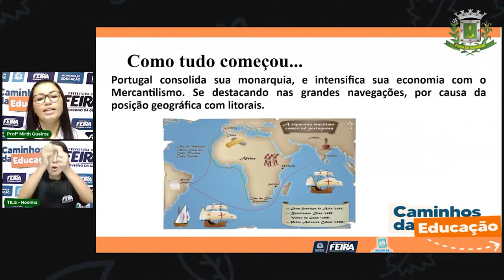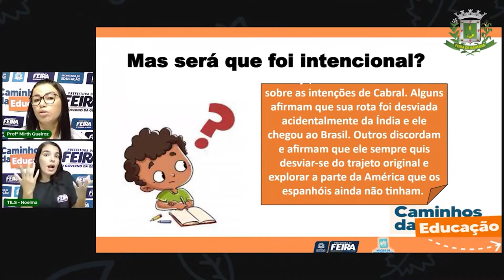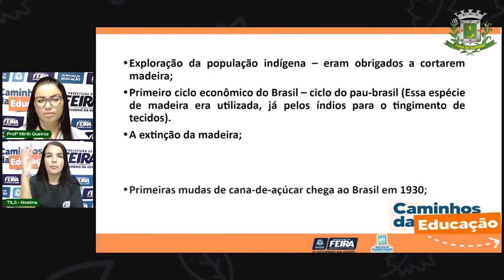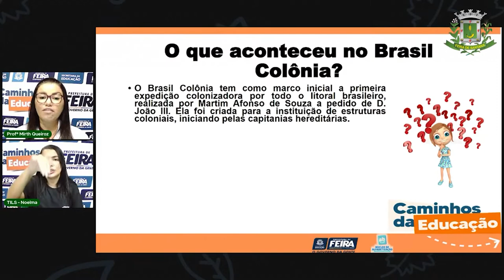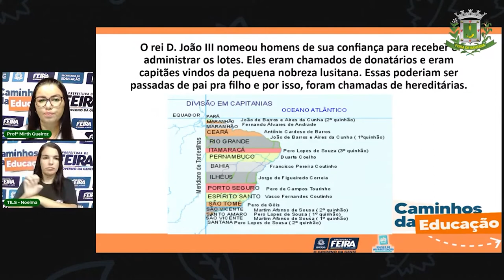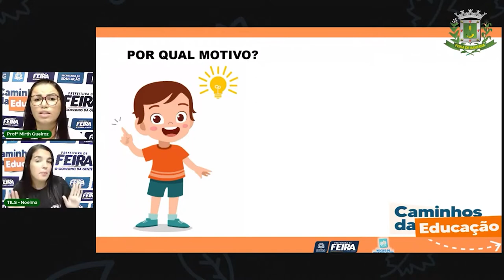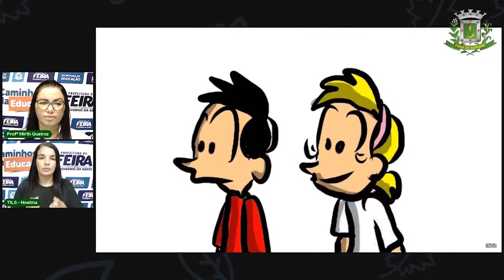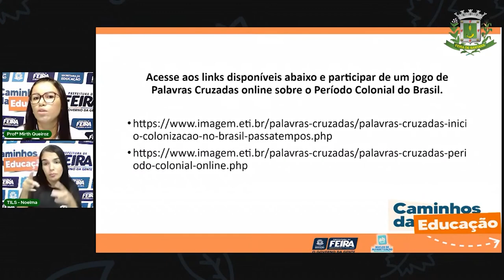4º Ano Aula 23 Profª Mirth Ciências Humanas O ciclo de exploração na colônia